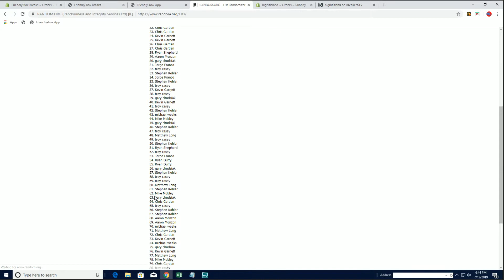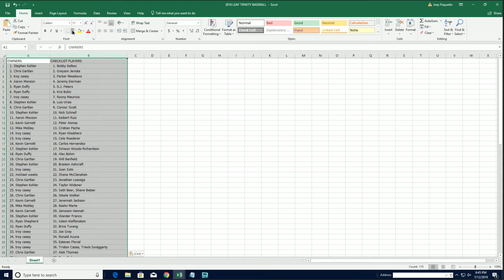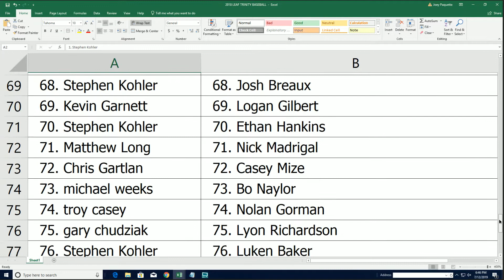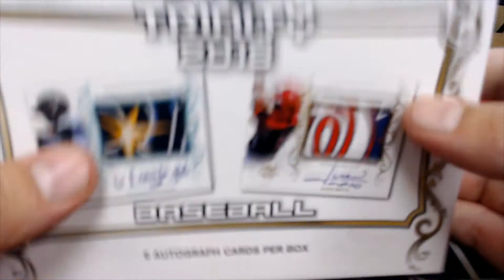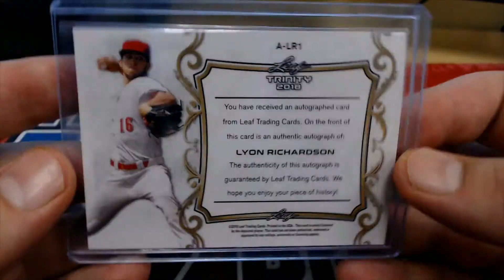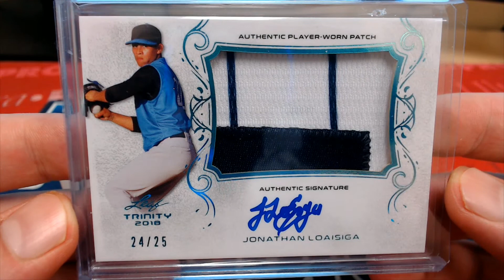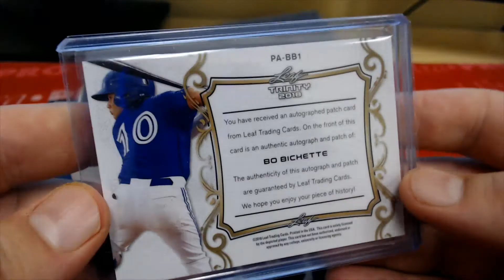2018 Leaf Trinity Baseball Hobby Box ID 18LEAFTRINBB101